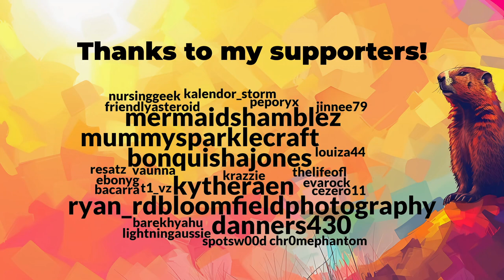It's Groundhog Day but in Minecraft • Day 1 (22)